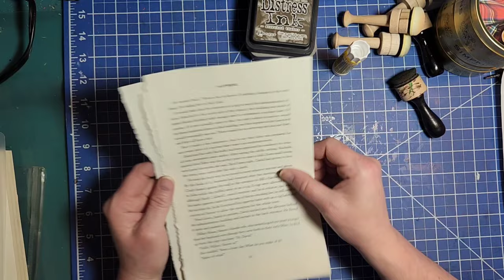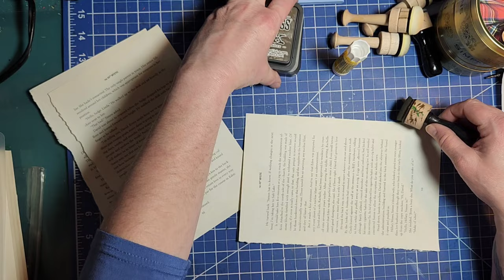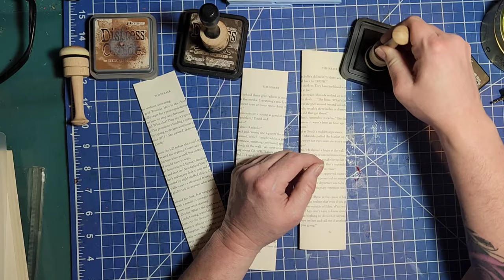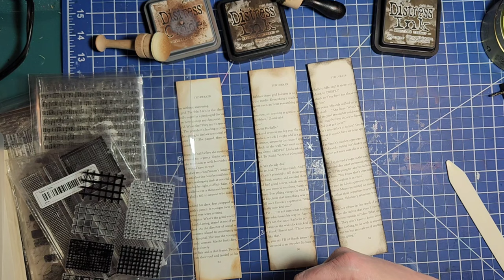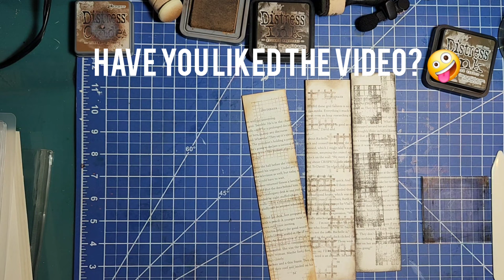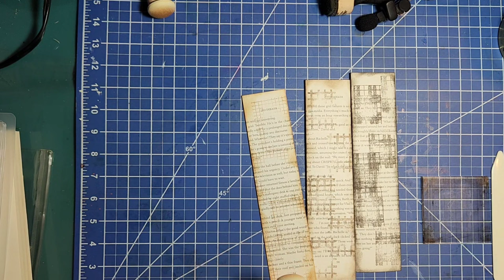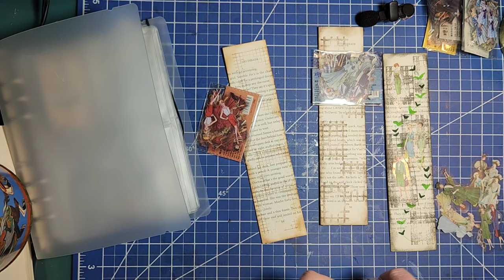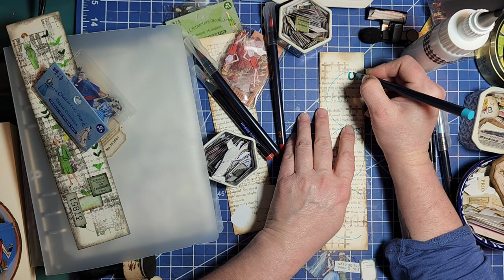Book page belly bands, inspired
This is the video that inspired this one!

♡♡THANK YOU ALL FOR YOUR  LOVE AND SUPPORT! I am less than 500 watch hours away from applying to be monetized!

♡♡Since you wanted it, here it is! Amazon wish list:

The Hobby Hobbit 1774

♡♡ ETSY SHOPS I LOVE:

Please be aware Etsy doeant allow multiple coupons/discounts, use her higher discount if she has one in place that is more than 10%!

 Erin's shop is:

♡♡This shop has the most BEAUTIFUL  printables I've ever seen:

♡♡Beautiful coloring books/pages

♡♡Glue, glorious glue!

Art Glitter

Elmer’s Extra Strong

♡♡FAVORITE Washi stickers:

Dizdkizd Nature Botanical...

Dizdkizd Butterfly Themed Washi...

Dizdkizd Plant Themed Washi...

RisyPisy 360pcs Vintage...